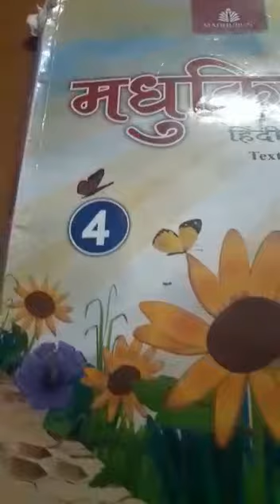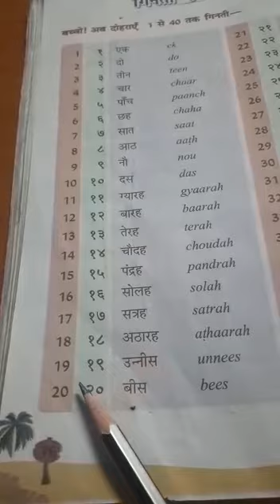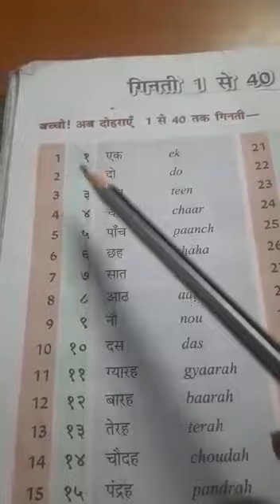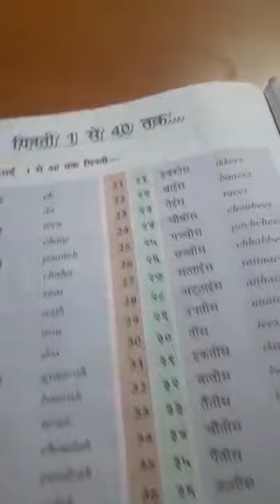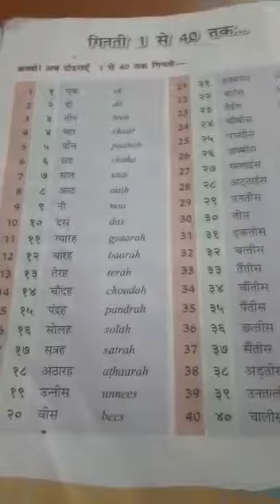Class 4 Hindi